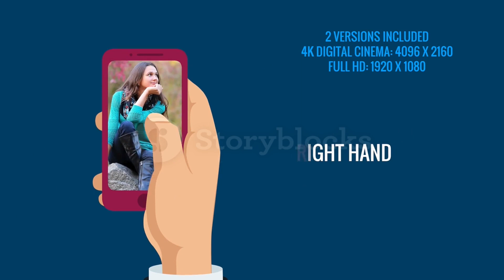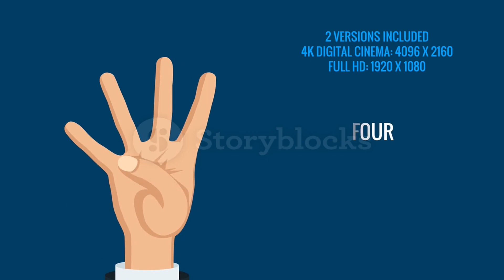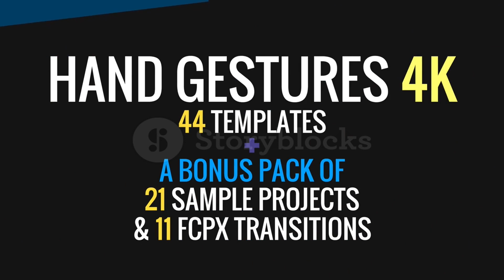hand gestures graphics